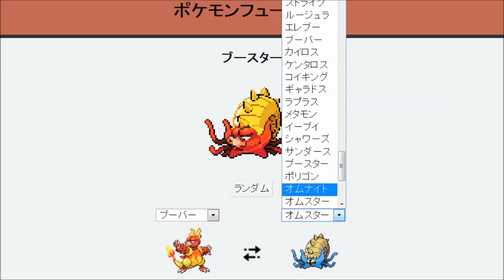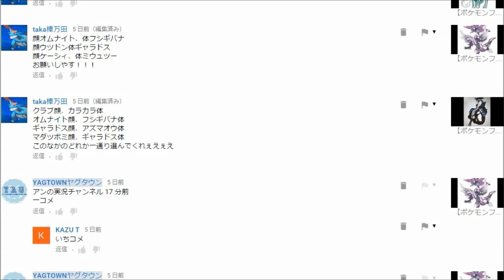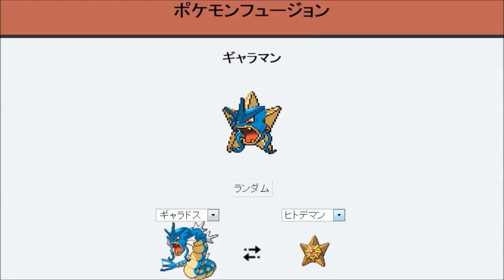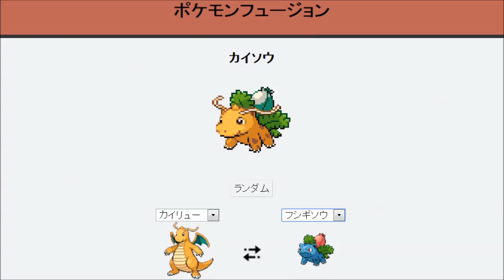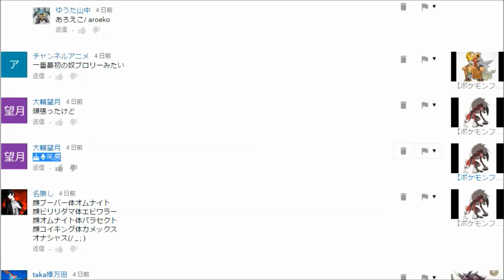【ポケモンフュージョン】かっこよすぎるポケモンPart27【妖怪前偏】